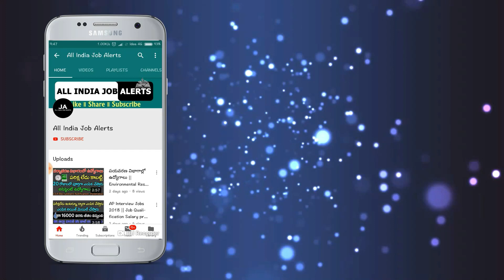మరో సారి భయంకరంగా కుప్పకూలిన బంగారం ధరలు || Gold rate and Silver rate